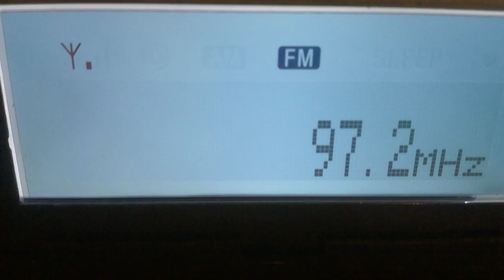[tropo] 97,2 - Radio Komsomolskaya Pravda, Moskva/ Khodynka (ex), Russia, 770 km, 7th November, 2018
Equipment: Sony XDR-F1HD + Yagi 9 el. H pol., direction 90°, direction to transmitter 96°
7th November, 2018 at 09:40 UTC

ID // web at 1:15

First reception, first ID from Moscow city